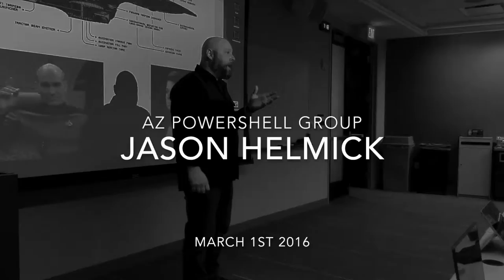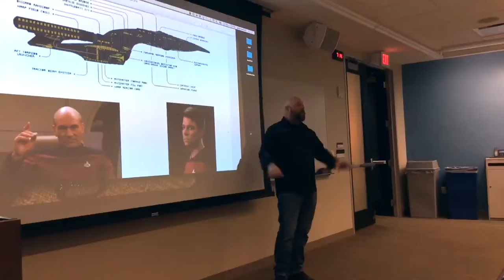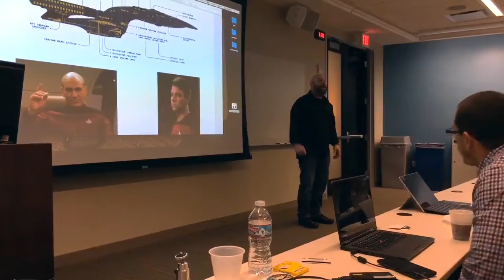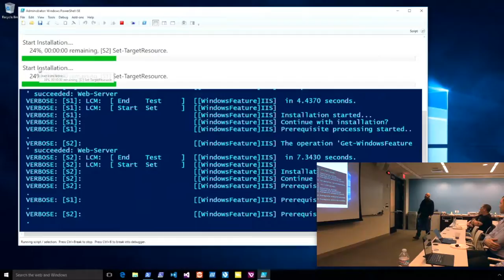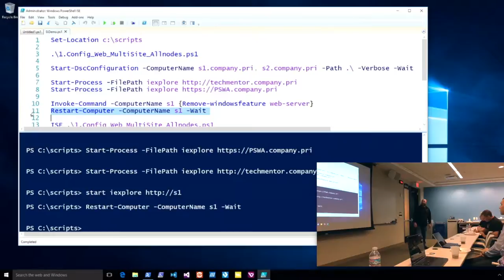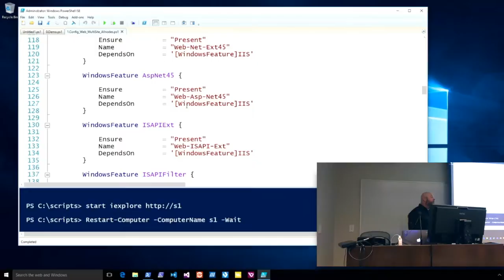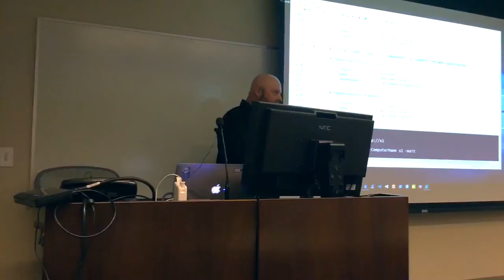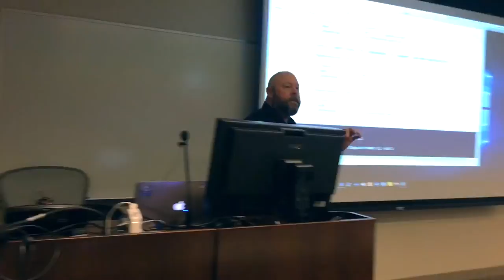AZPOSH: Jason Helmick @ Microsoft Tempe AZ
2nd Attempt to upload Jason's talk.
Tired of re-inventing the edit wheel.